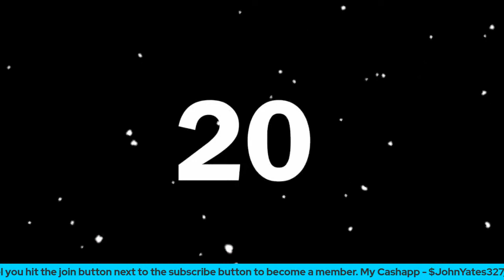90 Day Fiance - Angela's Night Out